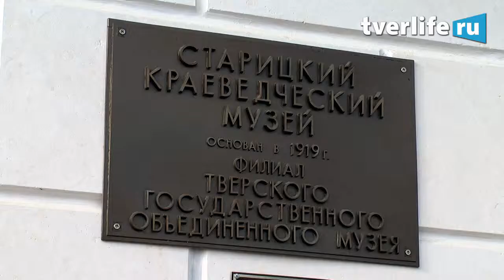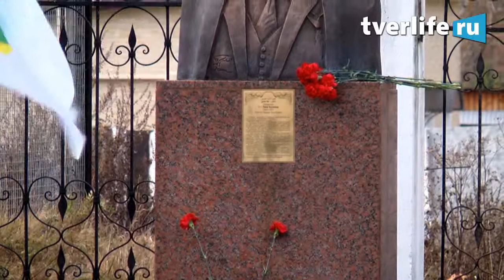Старица открытие памятника Таха Хусейну